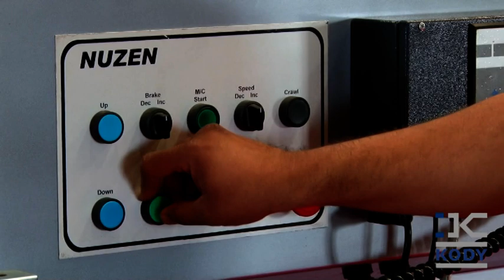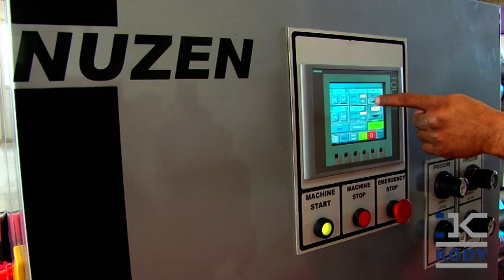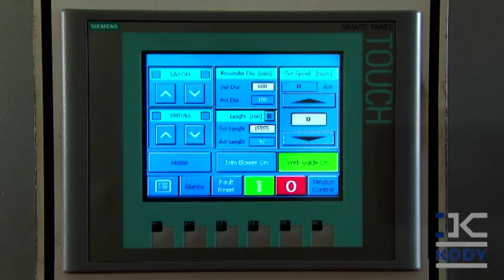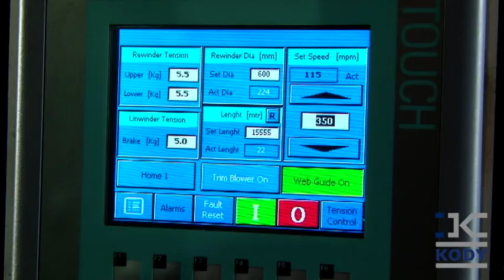Slitter Rewinder Machine NUZEN D-917, Speed - 400 MPM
Mechanical Speed : 400 Meter/Min*
Maximum Web Width : 1300 mm / 1650 mm
Maximum Parent Reel Dia : 1000 mm
Maximum Parent Reel Weight : 1000 Kg